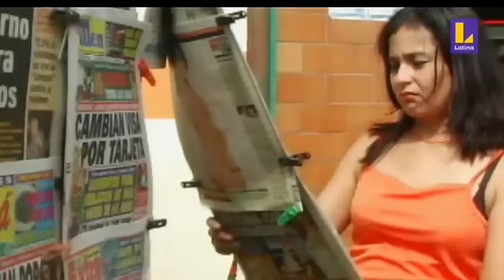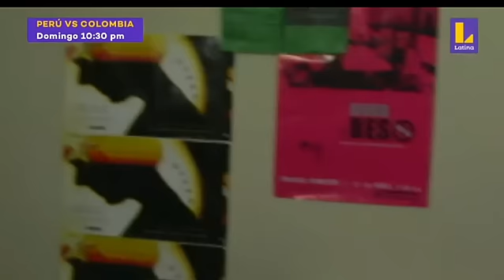Misterio- Capítulo 11 HD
Onceavo Capítulo de la serie peruana Misterio. El papá de Percy decide vengarse y contrata a la banda rival para lastimar a Misterio.